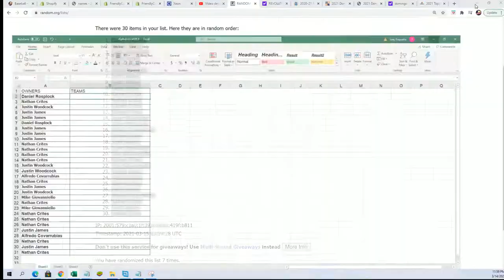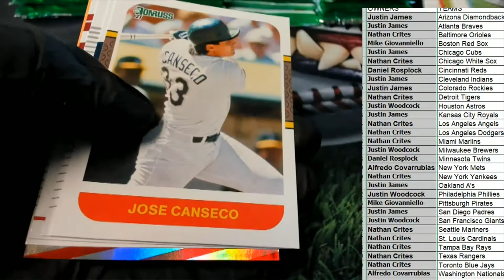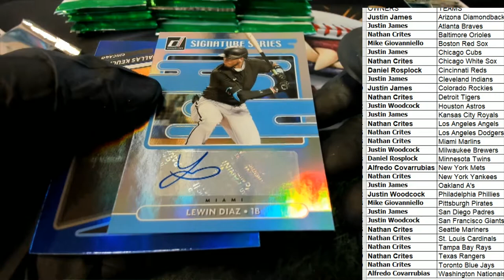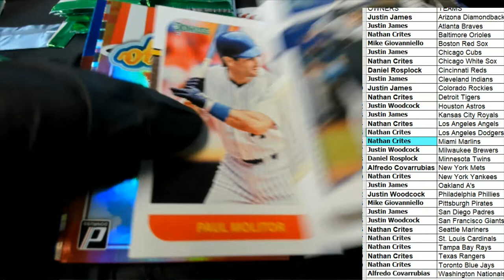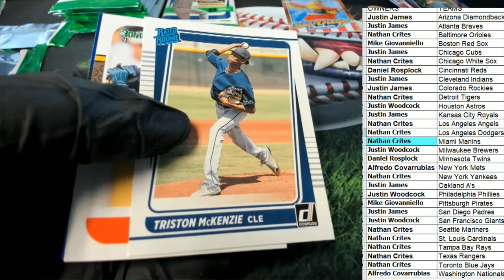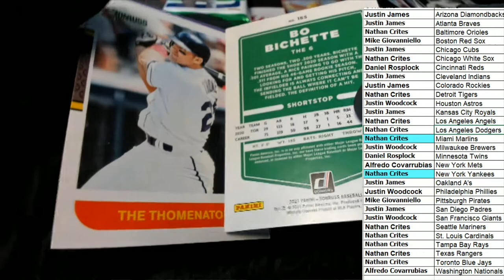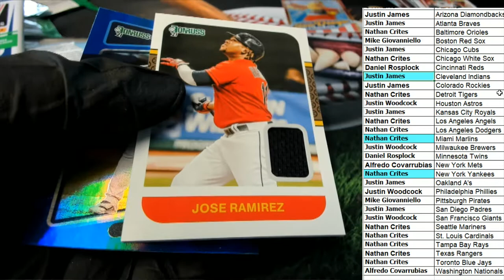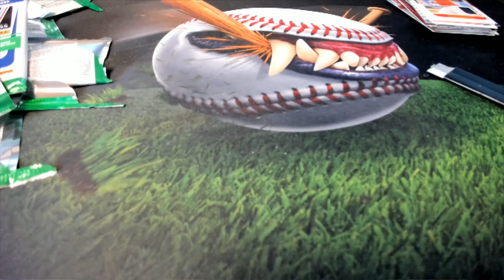2021 Panini Donruss Baseball Hobby Box ID 21DONBASETMS217